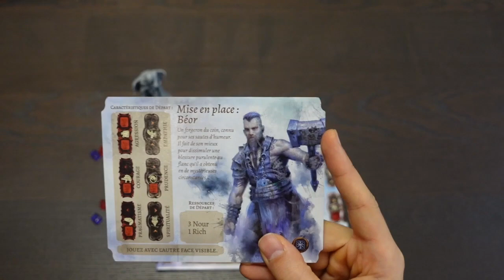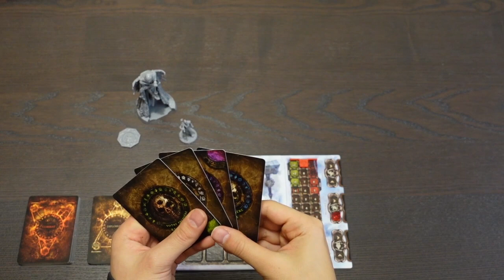Tainted Grail - Présentation et Partie d'Initiation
Présentation et scénario d'initiation du jeu Tainted Grail

Tainted Grail est un jeu de survie et d'exploration à l'instar des livres 'Un livre dont vous êtes le héros' où vous allez vivre une aventure narrative d'une cinquantaine d'heure dans un univers sombre à l'époque Arthurienne.
Vous incarnerez l'un des 4 héros en essayant alors l'impossible, là où les grands héros ont échoué.

Intro - Présentation : 00:00
Mise en place : 00:36
La partie explicative : 03:16
Fin : 19:54

💡   Krzysztof Piskorski, Marcin Świerkot
👥 1-4 joueurs
🎲 à partir de 14 ans
⏳  campagne d'une 50aine d'heures